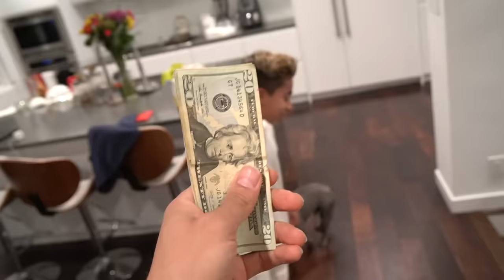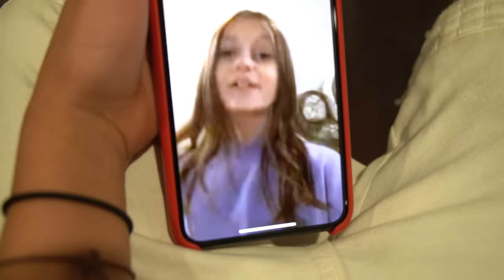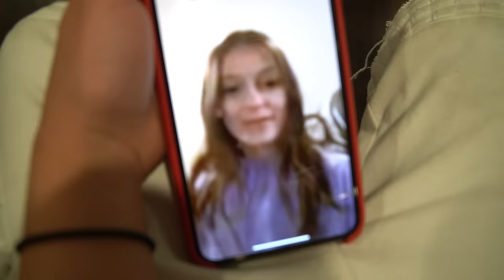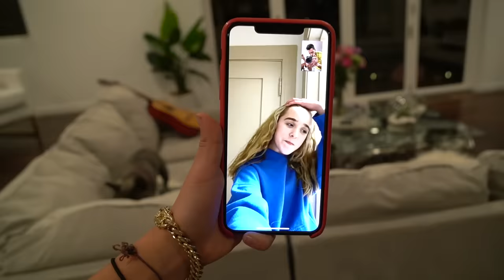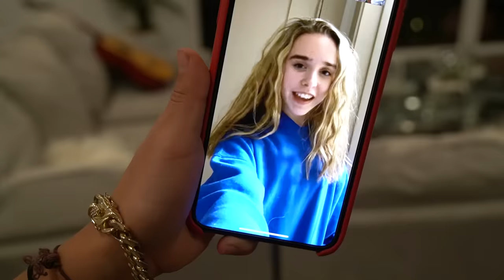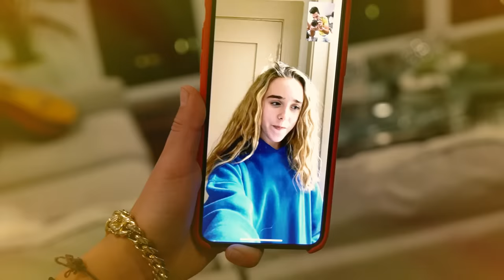I Asked VIRAL TikTok GIRLS To Be My VALENTINE! **ROMANTIC CHALLENGE** ❤️ | The Royalty Family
I Asked VIRAL TIKTOK GIRLS To Be My VALENTINE! ROMANTIC CHALLENGE! Will Ferran Have a Valentine???